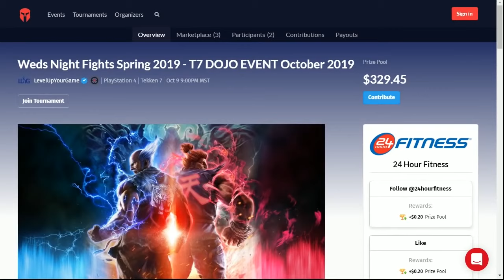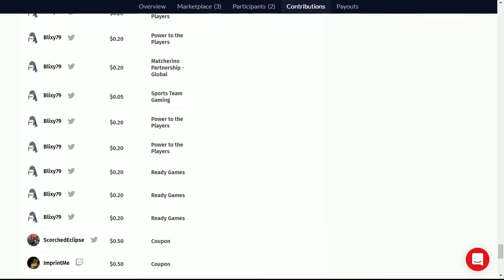JDCR (Heihachi) at WNF 3.10 TWT Dojo 2019 Top 8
WNF 3.10 TWT Dojo 2019 Top 8 (October 9, 2019)

0:00 Losers Quarterfinals - vs Pickle (Josie)

6:00 Grand Finals: vs Speedkicks (Hwoarang)

Commentators: Rip, Myk, & Suiken